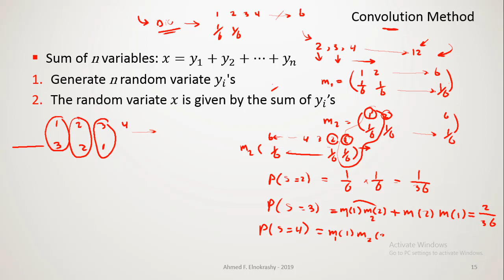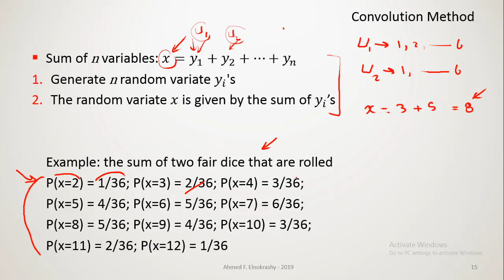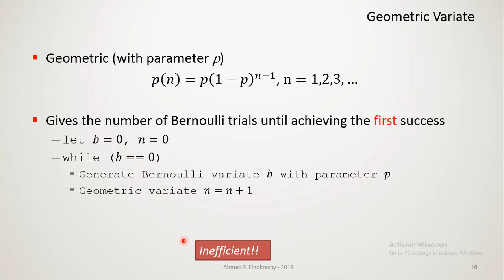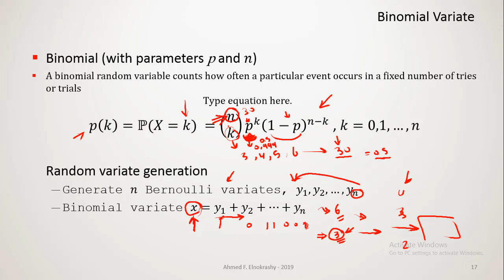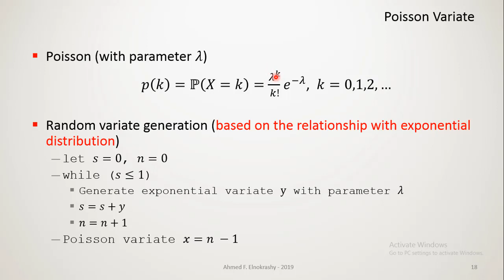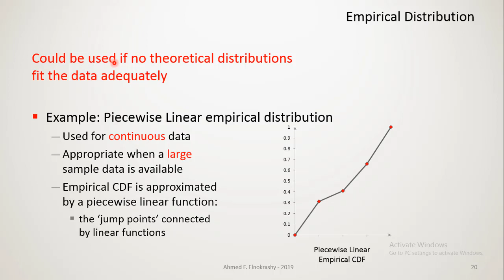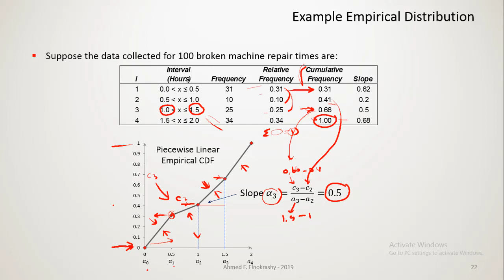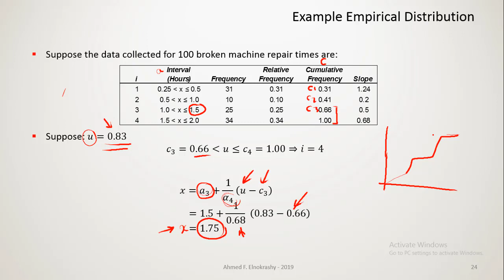Random Variate Generator Part2 - System Modeling and Simulation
Course: System Modeling and simulation

Arabic Narration